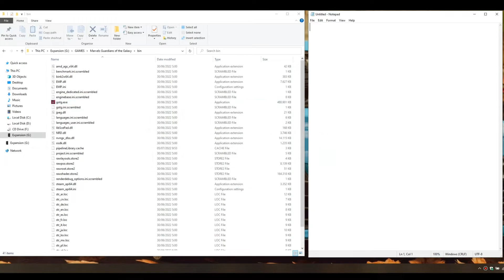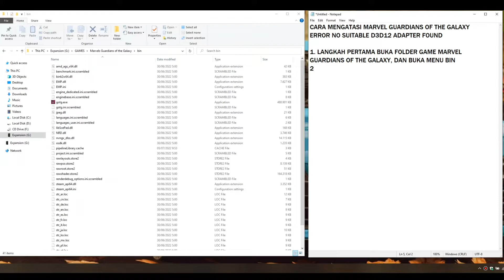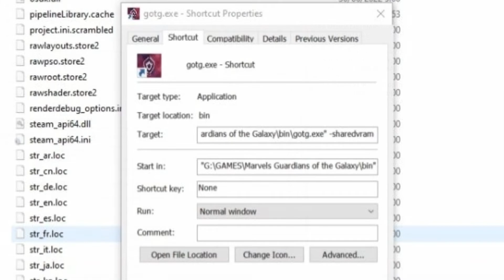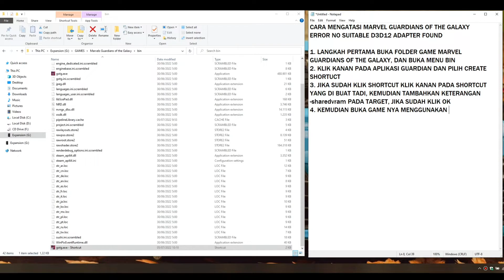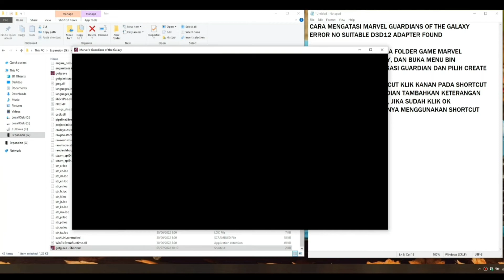CARA MENGATASI MARVEL GUARDIANS OF THE GALAXY ERROR NO SUITABLE D3D12 ADAPTER FOUND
CARA MENGATASI MARVEL GUARDIANS OF THE GALAXY ERROR NO SUITABLE D3D12 | MENGATASI MARVEL GUARDIANS ERROR NO SUITABLE D3D12 ADAPTER FOUND PLEASE CHECK MINIMUM REQUIREMENTS SPECIFIED ON THE STORE PAGE

fix marvels guardians of the galaxy. D3D12 fix cracked version.